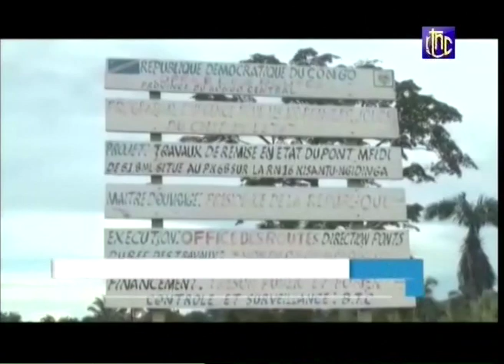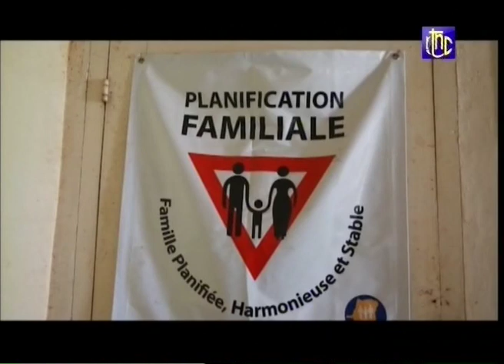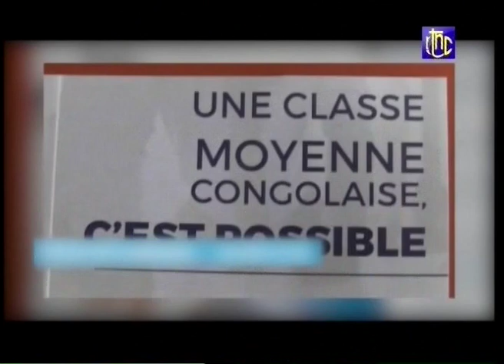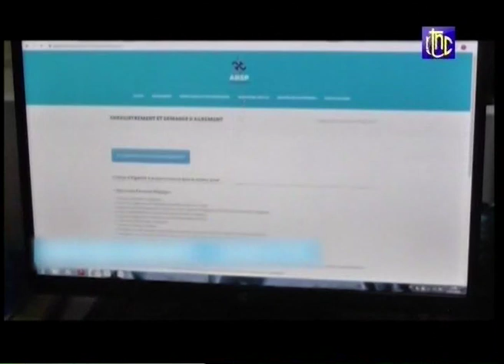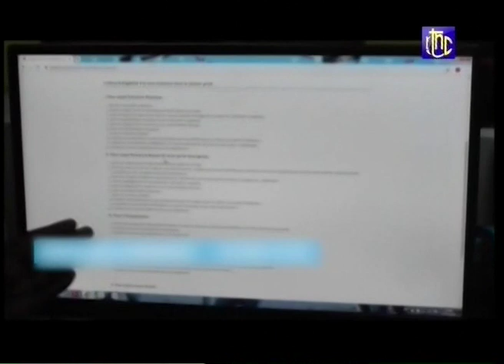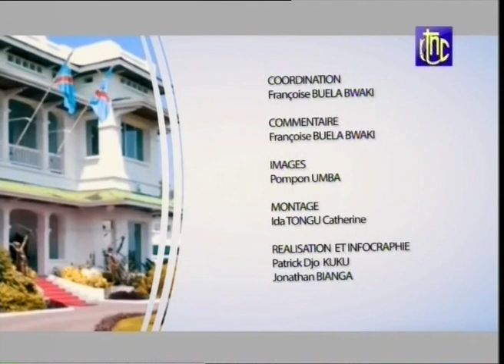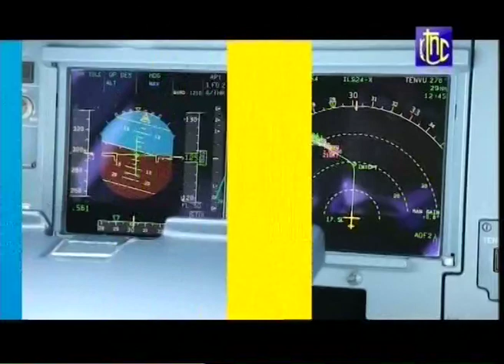Cardinal AMBONGO: Le Peuple Est Fatigué des Querelles Politiciennes Unitiles